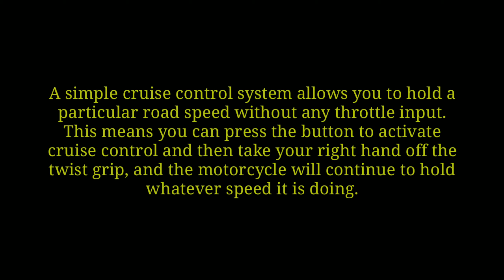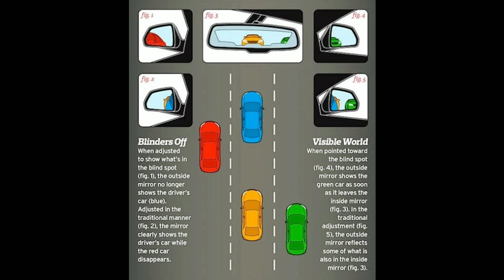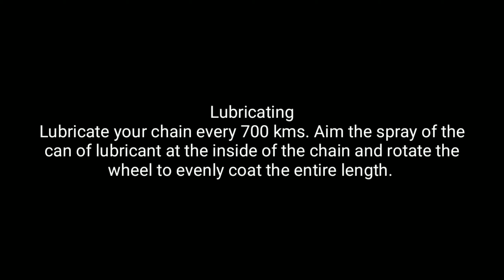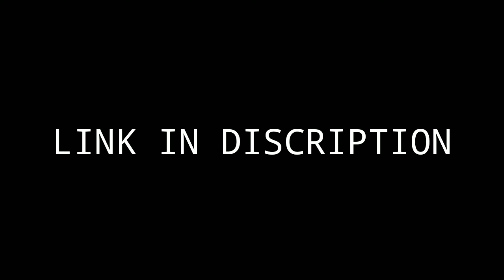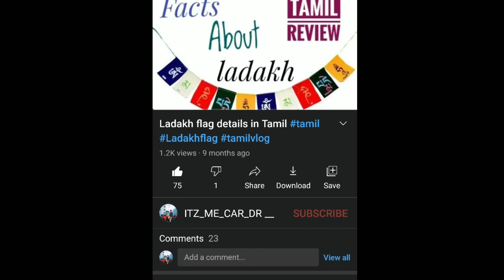15BEST BIKE ACCESSORIES UNDER ₹500 TAMIL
PRODUCT LINKS⬇️

1. DISC LOCK:~

  DISC LOCK ALARM:~

2. BIKE BRAKE LEVER LOCK:~

3. LUGGAGE NET HOLDER:~

4. GEAR SHIFTER SOCK BOOT:~
_48H61H3BM71KC3QZDNBW

 SHIFT PAD:~

5. WATER SPRAY GUN:~

6. HAND REST CONTROL:~

7. BLIND SPOT MIRROR:~

8. BIKE CHAIN CLEANER BRUSH:~

9. MOTUL CHAIN LUBE:~

10. HANDLE BAR END INDICATOR:~

11.LED FOG LIGHTS:~

12. BUDDHIST PRAYER FLAG:~

13. MOBILE HOLDER:~

14. LED STRIP TAIL LIGHT:~

15. WHEEL LIGHT:~